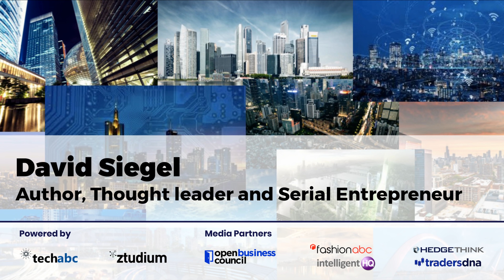David Siegel, Author, Thought leader and Serial Entrepreneur - Machine Economy, Digital Money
David Siegel, Author, Thought leader and Serial Entrepreneur - Machine Economy, Digital Money, Founder of Pillar and Right Side Capital and the Giordano Bruno Institut

David Siegel is a global thought leader and author that is an expert in digital policy - transforming bad policy written on paper to running code that improves governance automatically. He is reflecting about the future of our society and the place of money on our society and machine economy and the road to digital money.

David Siegel Interview focus

1. An introduction from you - background, overview, education...
2. Career highlights
3. Your company / companies, organisations and focus?
4. How do you see Society 5.0 - 4IR and all areas of digital transformation?
5. What are your views on our society, technology and digital transformations?
6. What is the Machine Economy?
7. What are your goals and how do you see the future of work and the main trends in tech and economy?
8. With Covid-19 what ways do you envision to redesign our economy with technology and social impact?
9. What are your visions for the present and future?

David Siegel is a global thought leader and author, expert in digital policy - transforming bad policy written on paper to running code that improves governance automatically. He is reflecting about the future of our society and the place of money on our society and machine economy and the road to digital money.

David Siegel has been to 99 countries and teaches skiing, film theory, home DIY, and dark chocolate connoisseurship in my spare time. Provocateur, professional heretic, slayer of myths, speaker of truthiness to powerfulness, and defender of the Oxford comma. He is now leading Right Side Capital and the Giordano Bruno Institute. He was a candidate to be Stanford Dean. David Siegel has started 20+ companies and has 24k carefully curated connections on LinkedIn.

David Siegel has been accelerating change, culture, digital innovation, decentralization, strategy, antifragile portfolios, and the future.

David Siegel  helps companies recover from and thrive in the new era of uncertainty.